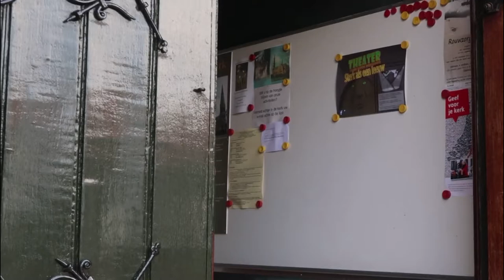27 mei 2018 - Zeeuws Orkest opent het Scaldis Kamermuziek Festival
Mathieu van Bellen, virtuoos violist en ere burger van Hulst komt elk jaar terug naar zijn geboorteplaats om leiding te geven aan een prachtig festival. Dit keer de opening in Hengstdijk met het Zeeuws Orkest. Mathieu is blij om terug te zijn. Productie  Voice for you